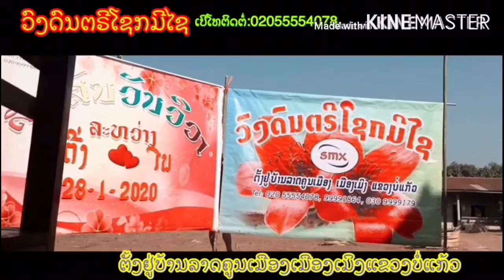ລວມພາບສາວໄຕລື້ງາມຫລາຍ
ลวมพาบสาวไตลื้งามหลาย